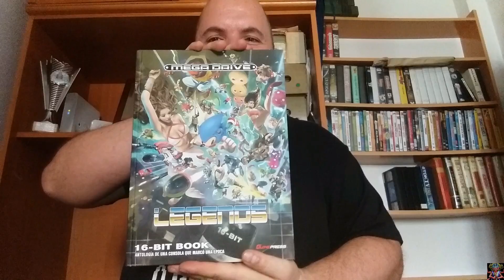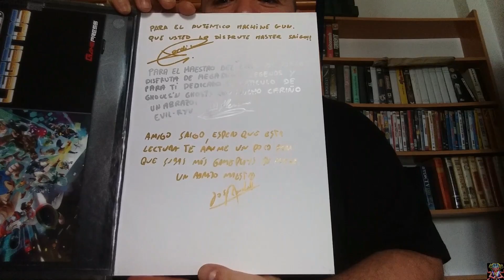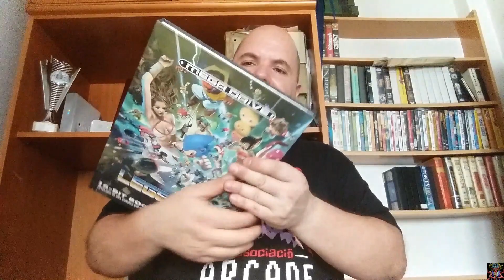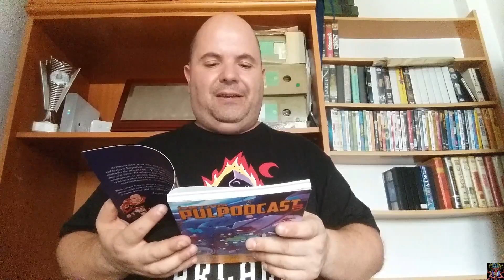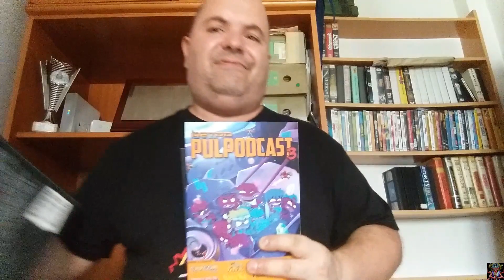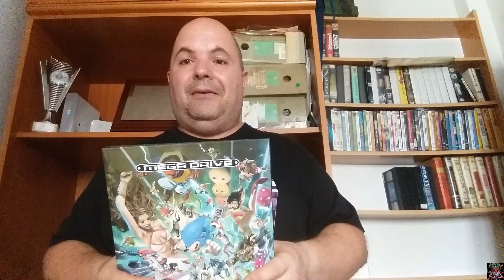Regalos del Señor Evil Ryu Moreno y Pulpodcast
Dar las gracias al Señor Evil Ryu Moreno,Jose Ciudad,Jordi Dorce,Juanan por las firmas y dedicatorias de estos libros.